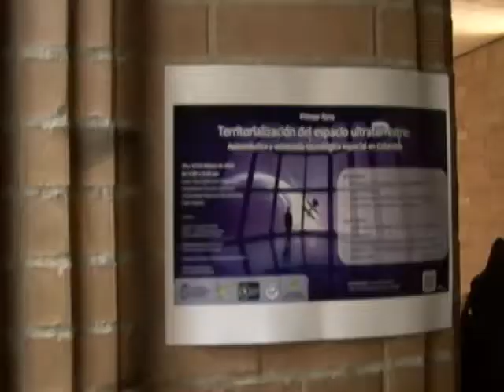Falta de satélite vulnera soberanía espacial - Universidad Nacional de Colombia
Al no contar con un satélite, Colombia se ve obligada a comprar información a agencias internacionales como Landsat, utilizada para el análisis de la tierra, los cultivos, el clima y para la planeación urbana y territorial desde el punto de vista cartográfico.